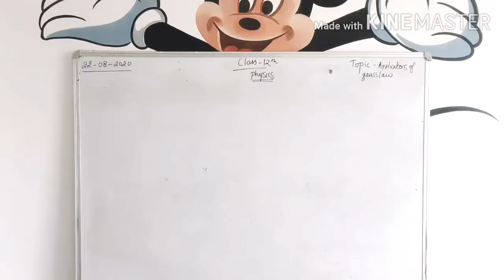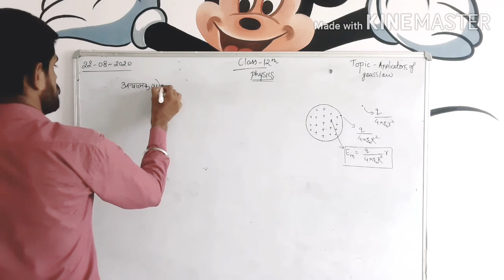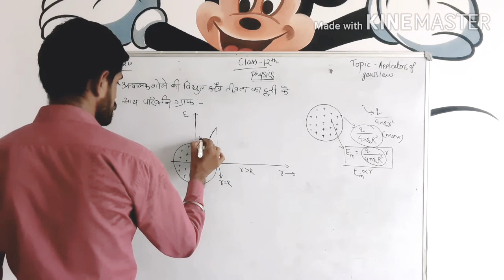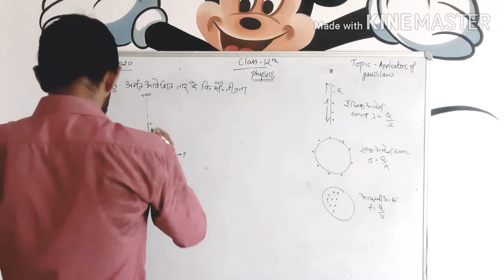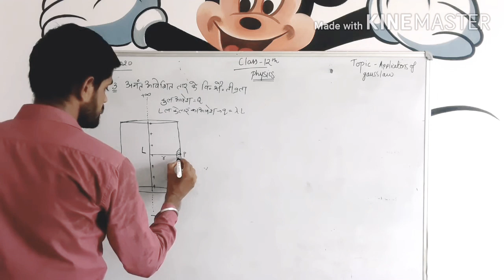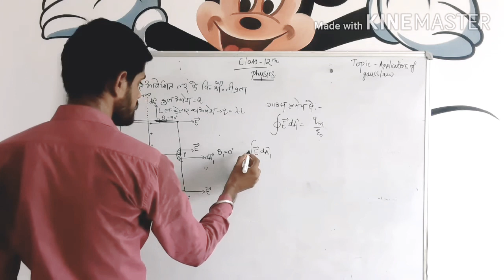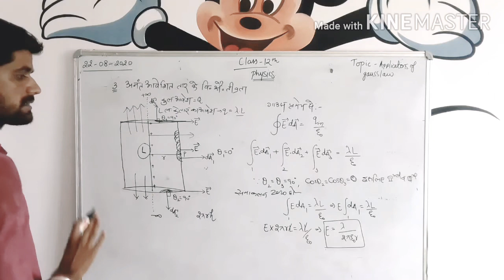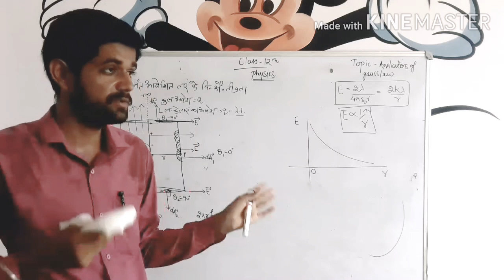22-08-2020-CLASS -12-PHYSICS LESSON -2(PART -7)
अनंत आवेशित तार के कारण विद्युत क्षेत्र तीव्रता का सूत्र.